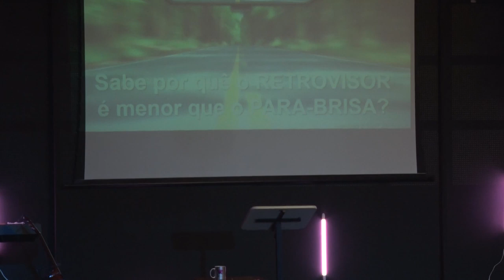Não Olhe Olhe Para Trás | Prª Roberta Cardeal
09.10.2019